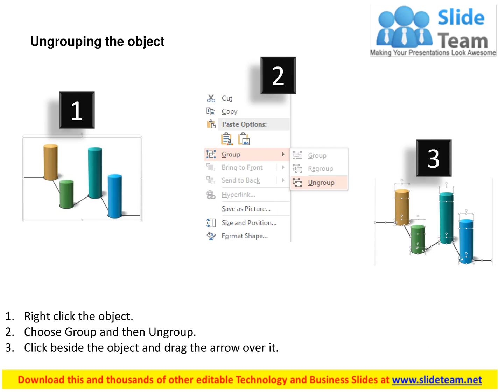four staged pillar diagram powerpoint template